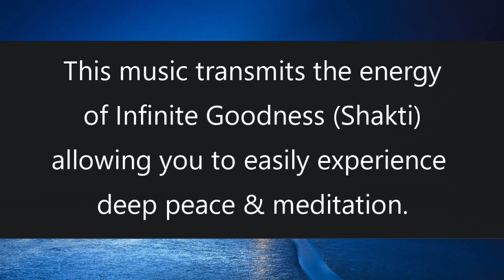Let Yourself Fall Away - Guided Meditation - Meditation Tips for Spiritual Awakening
to hear more samples of this Kundalini Shakti Music.  This is a guided meditation and talk on letting yourself fall away.

Real spiritual awakening is going beyond the self, this sense of "me" that is not just thinking but a sense of being separate.  When you learn to let go of yourself, when you let yourself fall away, then all that is left is joy; Infinite Consciousness that is pure Joy, Infinite Goodness.

The main point in these videos is not so much the teaching but the transmission of what I am talking about.  So if you sit with me and relax, you might begin to feel the peace and bliss that I talk about.

This transmission is what I call Shakti, it is the transmission of the highest state of meditation in the form of energy.   I offer meditation music that transmits this bliss energy.  So by listening to the music you can begin to feel the bliss that takes you beyond yourself.  It is this feeling that is the real teaching.

To hear learn more about this Shakti music, click on the links to the Shakti albums below:

Much love,

Kip Mazuy